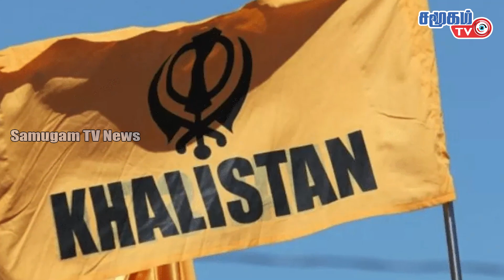தலைமறைவான காலிஸ்தான் தீவிரவாதிகள்.. | Defense News - 22.06.2023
எமது சமூகம் tv (samugam tv ) தொடர்பாக உங்களது கருத்துக்களை எமக்கு கமெண்ட் செக்சனில் தெரிவியுங்கள்

எமது சமூகம் tv இன் facebook பக்கத்திலும் எம்மை பின்தொடருங்கள்